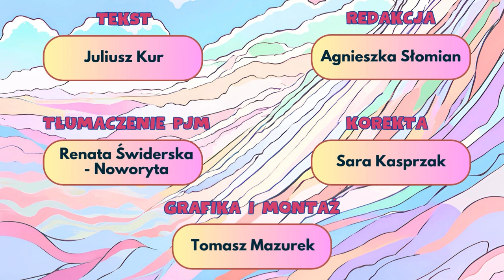Frazeologizmy - Twardy orzech do zgryzienia (PJM, napisy)